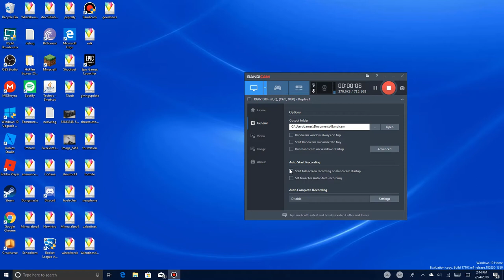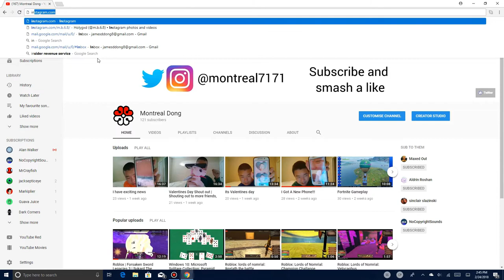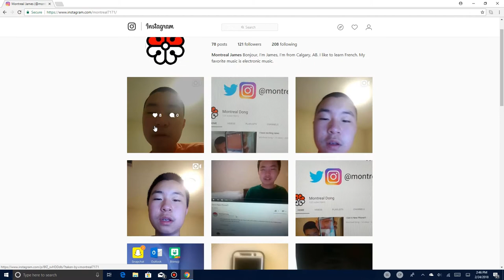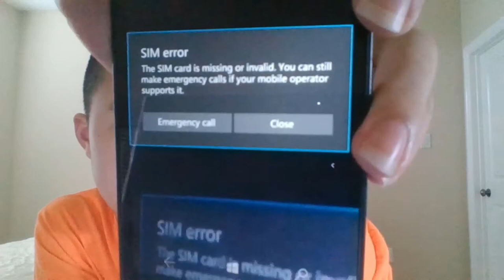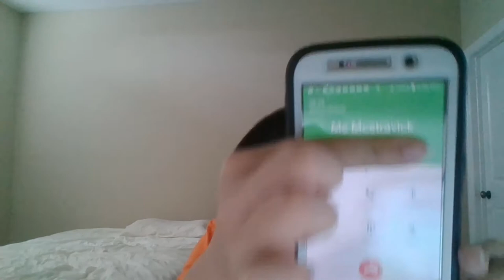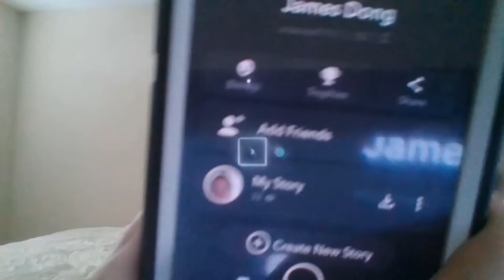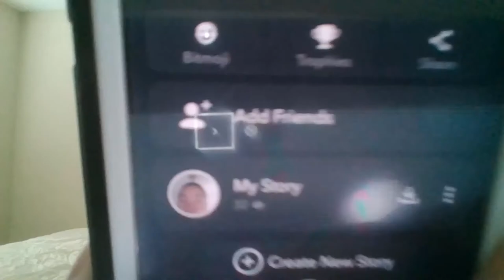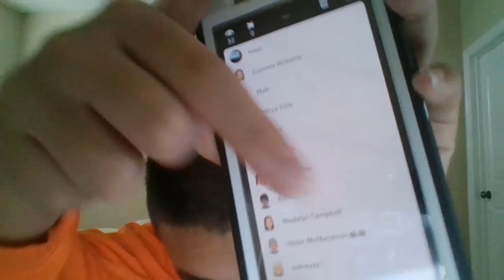The Basketball Game Is Awesome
Music
Alan Walker - Fade
Different Heaven and EH!DE - My Heart